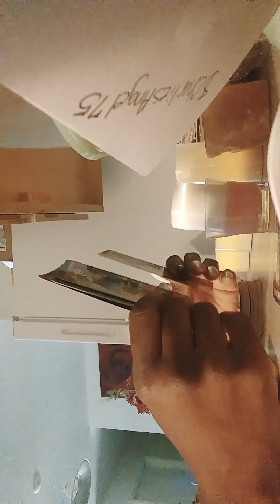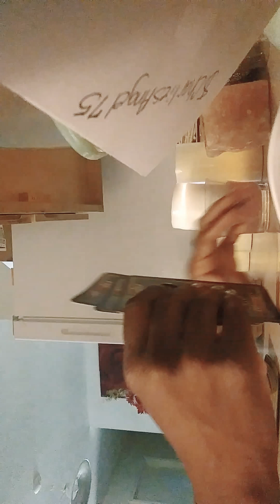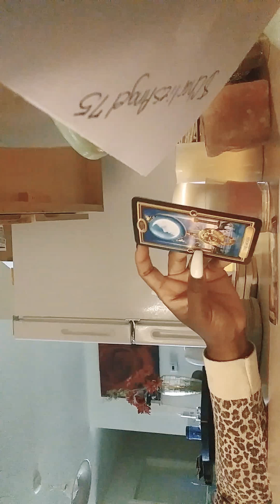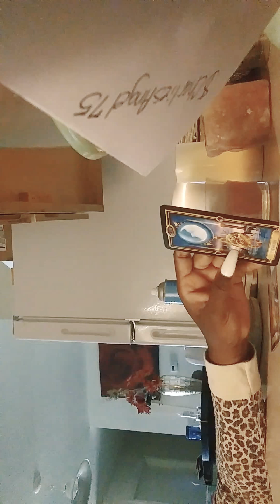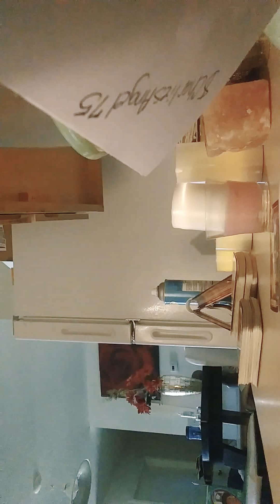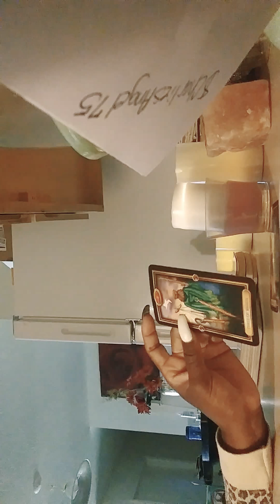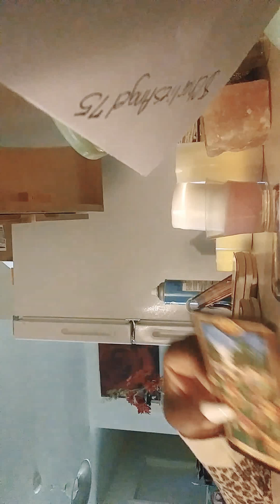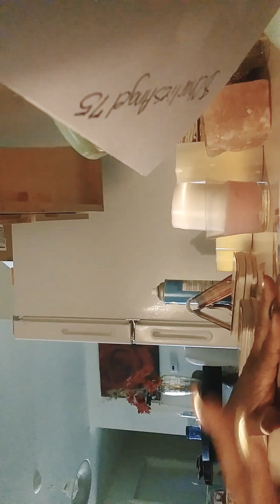DIVINE MASC'S HAVING DREAM'S AND DOWN LOADS NOW THE KARMIC NEVER LUV'D HIM IT'S THE MONEY SHE WANT